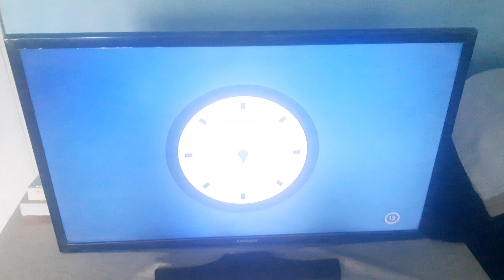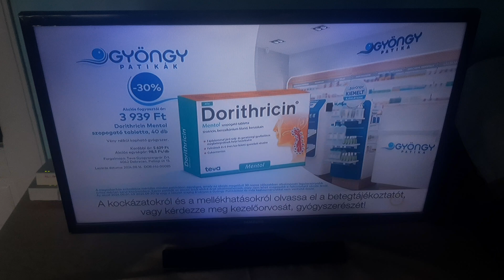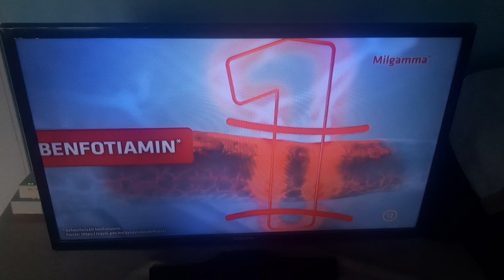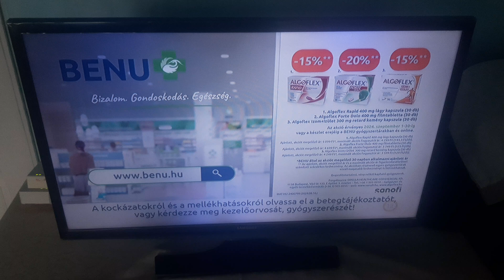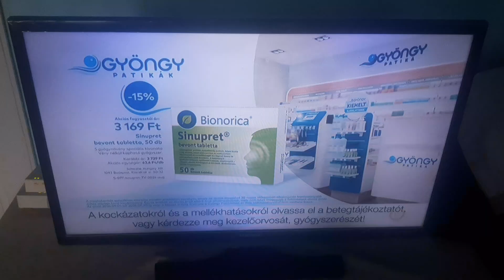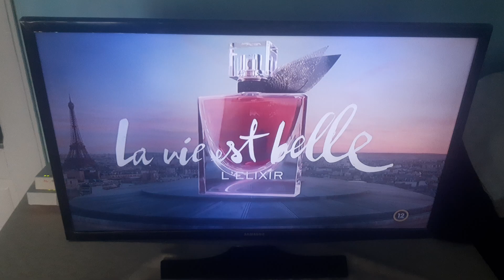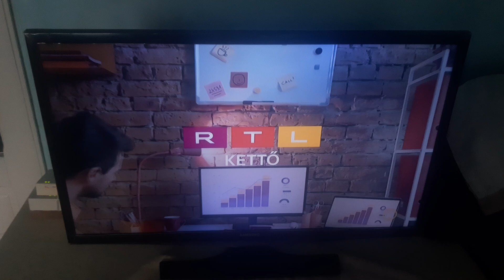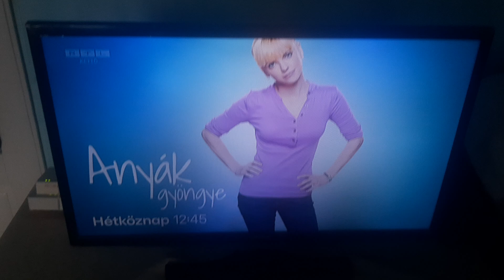RTL KETTŐ(Hungary🇭🇺)-Continuity-(in Hungarian)-26.09.2024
📆2️⃣6️⃣/0️⃣9️⃣/2️⃣0️⃣2️⃣4️⃣
🕞🕓1️⃣5️⃣:3️⃣5️⃣-1️⃣5️⃣:4️⃣4️⃣EEST(🕝🕒1️⃣4️⃣:3️⃣5️⃣-1️⃣4️⃣:4️⃣4️⃣CEST)
📺RTL KETTŐ